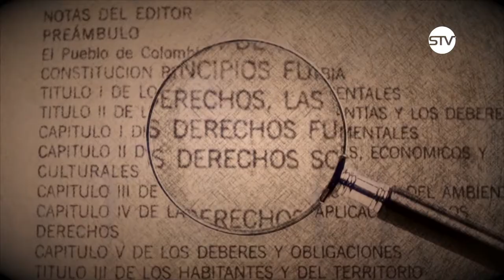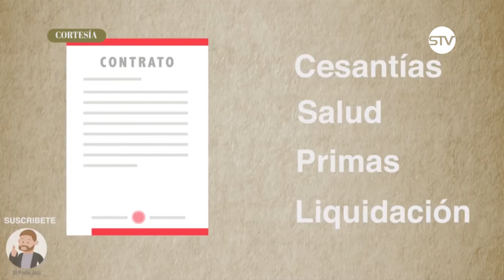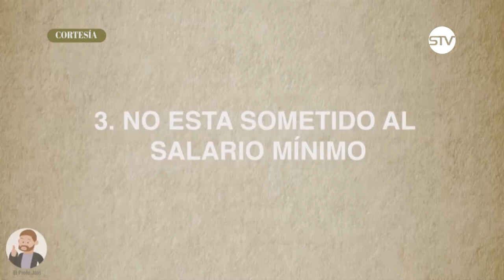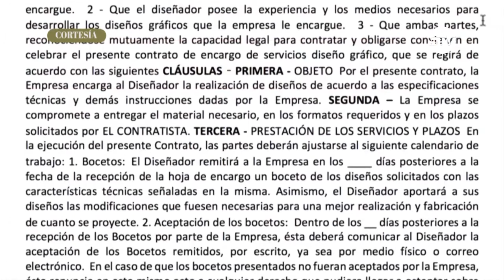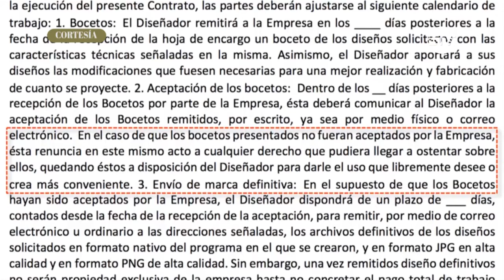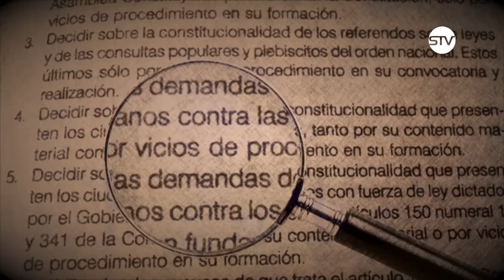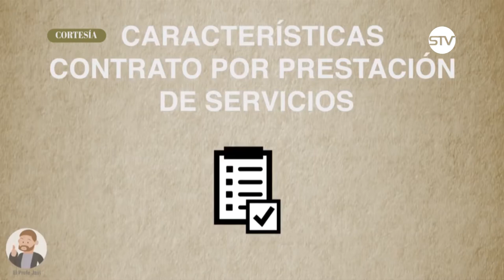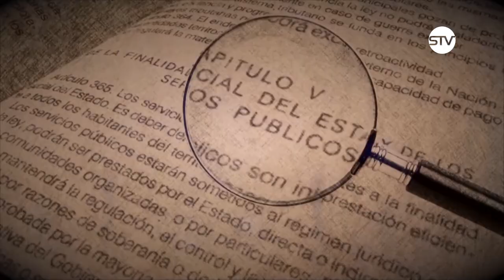AL DERECHO. EMISIÓN 13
TEMA: PRESTACIONES SOCIALES